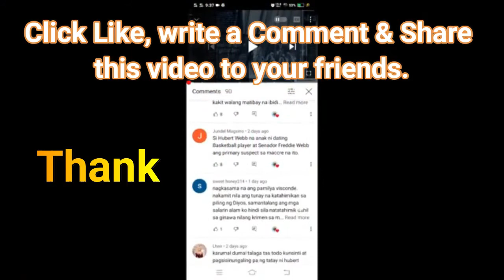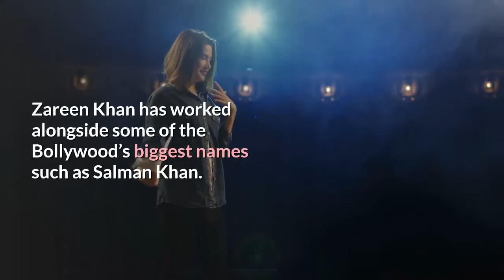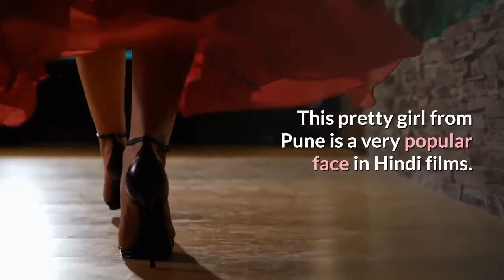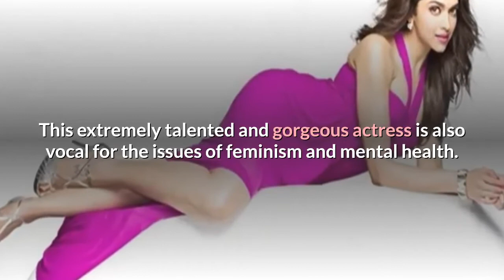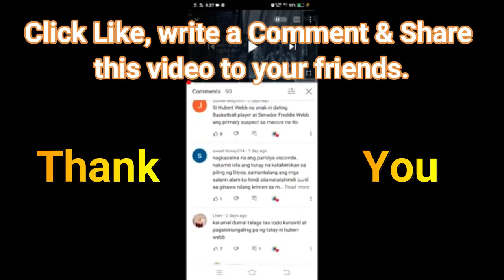TOP 10 MOST BEAUTIFUL INDIAN WOMEN OF 2021 | SEX POSITIONS